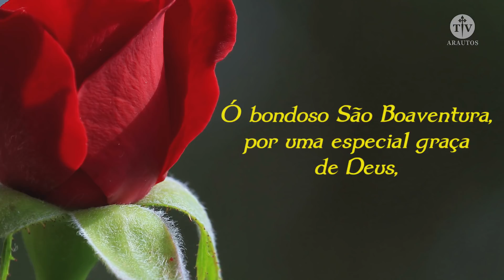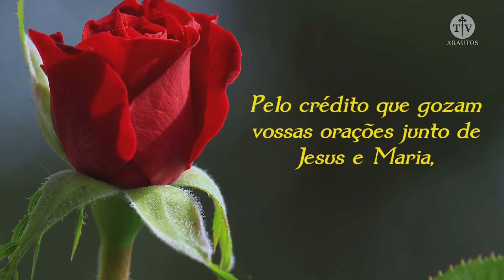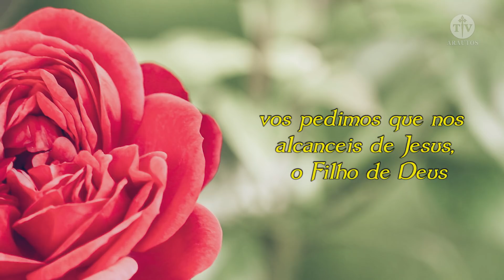Oração - São Boaventura - Arautos do Evangelho.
A TV Arautos do Evangelho, dos Arautos do Evangelho, apresenta um novo programa: Orações. É através da oração que nossa alma chega até Deus. Ela é a respiração da alma, ela é no nosso alívio nos sofrimentos, em nossas dores, consolo para nós. Devemos orar sempre, sem desânimo. Pois, “Quem reza se salva, quem não reza se condena!” Afirma o grande Santo Afonso Maria de Ligório.

Oração a São Boaventura

Ó bondoso São Boaventura, por uma especial graça de Deus, fostes escolhido para ser zeloso doutor e  pastor da Igreja de Jesus Cristo, para louvar vosso privilégio.
Vós sois agradável diante de Deus, pela missão de pastor, honrastes e defendestes a Igreja de Jesus, pelo encargo confiado de preparar o segundo concílio de Lion.
 Pelo crédito que gozam vossas orações junto de Jesus e Maria, encontrastes no vosso trabalho a expressão generosa da caridade, em favor do bem comum.
 Soubestes ensinar e vivenciar a caridade, como fundamento da doutrina de Jesus Cristo. Por isso, Deus vos abençoou.
 E nós vos louvamos, agradecemos a Deus por termos como nosso padroeiro.
 Neste encontro de irmãos,  lembrados de vossas virtudes, vos pedimos que nos alcanceis de Jesus, o Filho de Deus, vivermos unidos a Ele, pela vida em família, no testemunho de vosso trabalho e pela esperança cristã que os vossos sofrimentos cristamente assumidos, sejam para nós a garantia da ressurreição.
 Deus honra, glória e louvor.
 Amém!